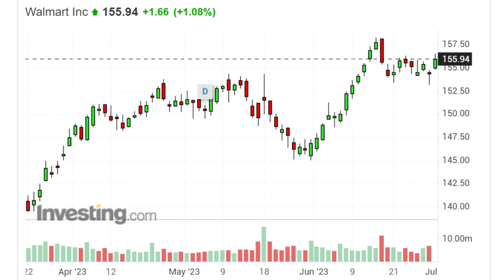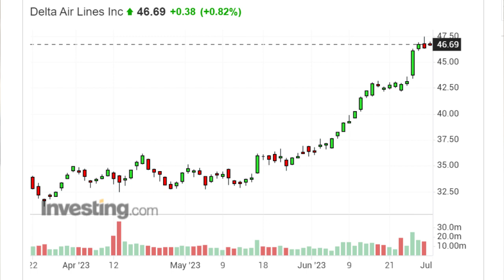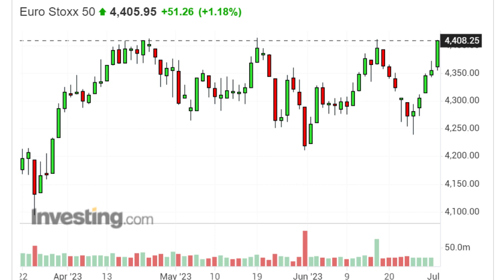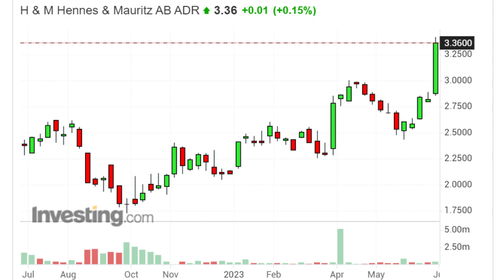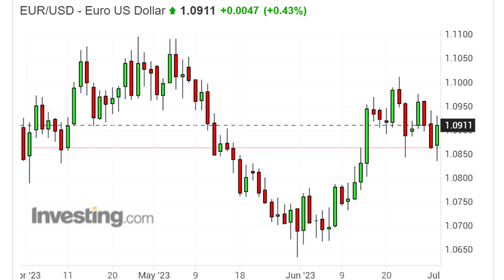«Голубые фишки» Европы обновили максимум с 2007 года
Акции искусственного интеллекта слегка тряхнуло, но не уронило

Растёт сектор товаров повседневного спроса и авиакомпании

Акции магазинов H&M взлетели на 19% за день
Пётр Пушкарёв, приглашённый эксперт, автор книги «Искусство быть смирным»